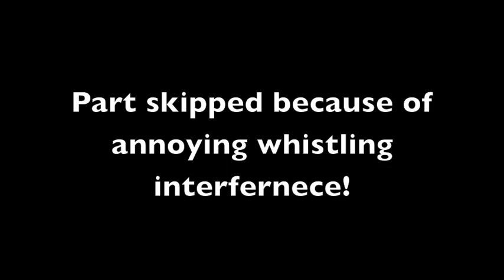Hans Henrik and Gheorghe Florea plying Czardas by Monti on a street in Trondheim.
Hans Henrik Verpe spiller fiolin med en rumensk trekkspiller i en gate i Trondheim sentrum.